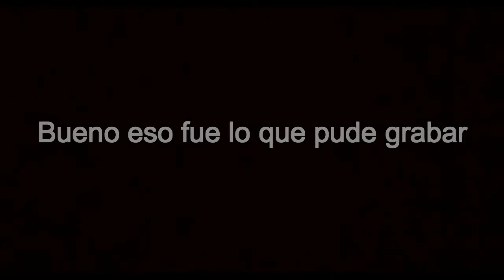Un dia con mis panas | JJBarragan Vlog VZLA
Fue divertido estar con ellos espero que se repita la ocasión
no olviden compartir el vidio con sus amigos y familiares